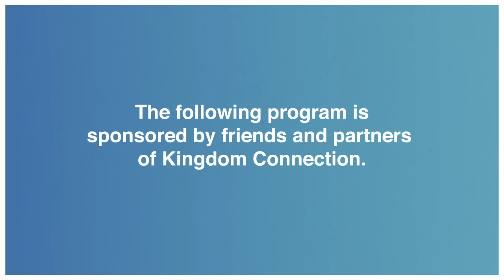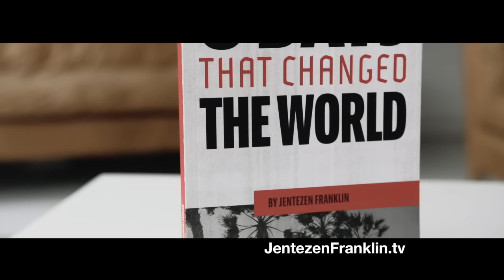Acres of Diamonds Part 2: Buy Into This | Jentezen Franklin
This is "Acres of Diamonds Part 2: Buy Into This". Your victory comes from proper placement! Stop chasing the wind, and start trusting that God has you in the right place at the right time. In part 2 of this series with Jentezen Franklin, you’ll discover success is a four-letter word: STAY. While everyone else is selling out, we’re buying in!